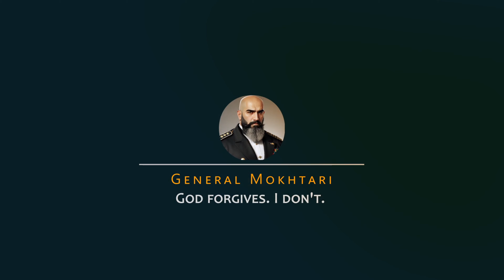War Thunder Mig23ML General Mokhtari